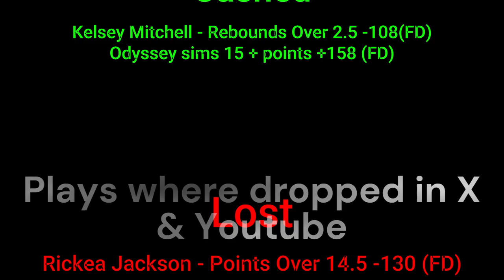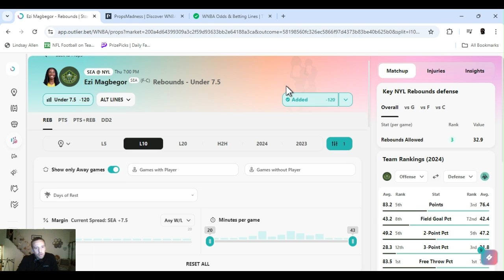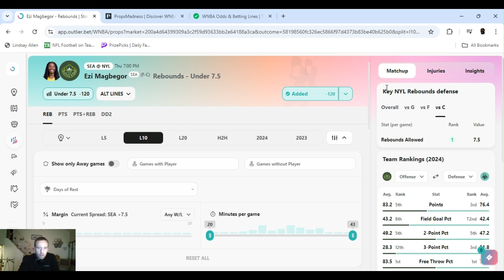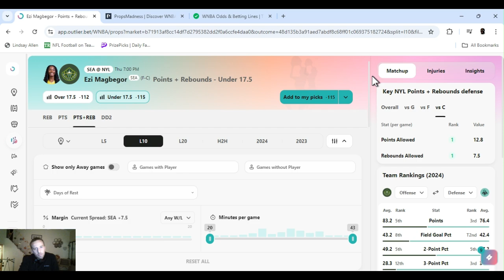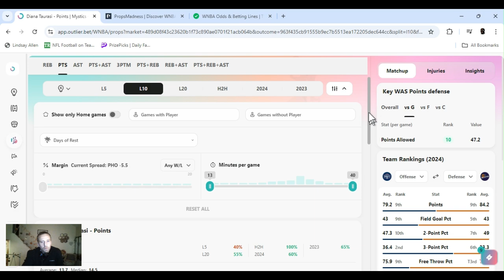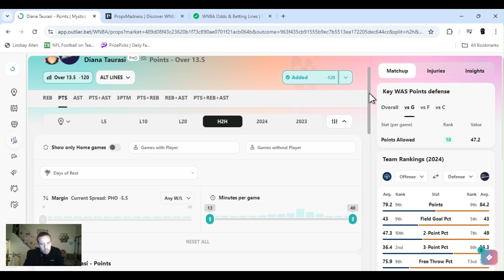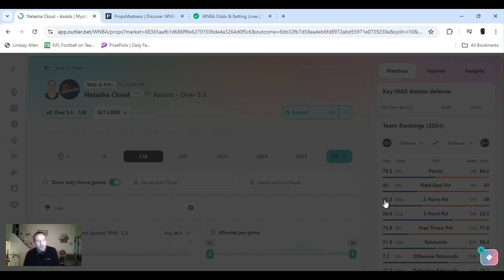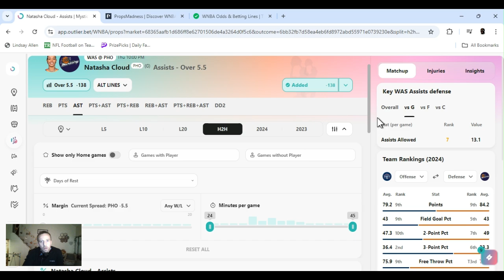WNBA player props | WNBA player props Today Thursday September 5 2024 | 3 WNBA Best bets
| WNBA  best bets for Today September 5, 2024 Thursday  | In this video I I give you my favorite player props and predictions  from today's WNBA slate |  Storm @ Liberty 7:00 PM |  Mystics @ Mercury  10:00 PM |

         |   AceMoney-Sportsbook-Robbery   |